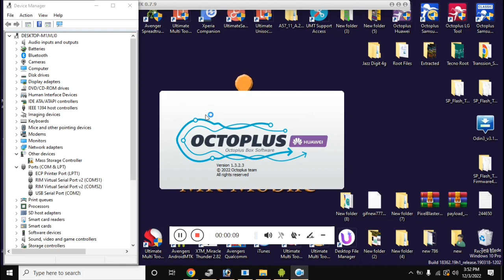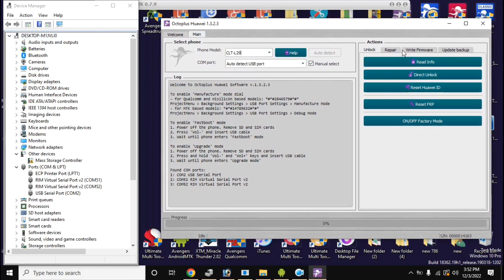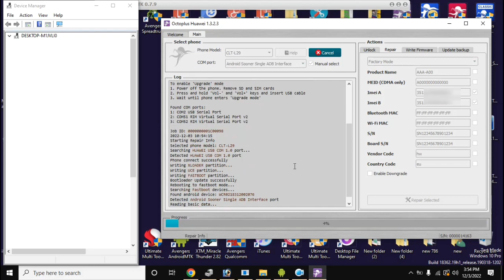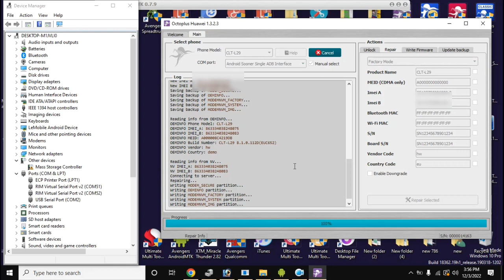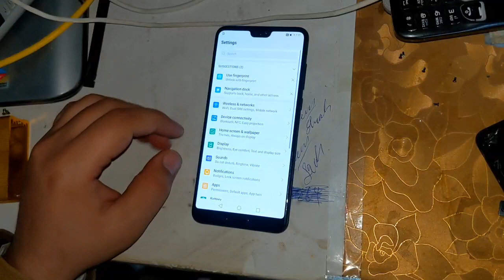Huawei P20 Pro CLT-L29 IMEI REPAIR BY Octoplus CLT-L09 CLT-L04 CLT-AL00 IMEI Repair Test Point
Huawei P20 Pro CLT-L04 Firmware ( Test Point )

Facebook  مجھ سے رابطہ کرے۔ شکریہ

( وارننگ : یاد رہے کہ IMEI چینج کرنا اکثر ممالک میں ایلیگل ہے ۔ لحاظہ ہمیشہ IMEI ریپئر کرتے وقت فون کے بکس پر درج شدہ فون کا اوریجنل IMEI فون کے سافٹ ویئر میں Write کیا کرے۔ )

Warning: Remember that changing IMEI is illegal in most countries.  Remember to always write the original IMEI of the phone listed on the phone box in the phone software while doing IMEI repair.

चेतावनी: याद रखें कि IMEI बदलना अधिकांश देशों में अवैध है।  IMEI रिपेयर करते समय हमेशा याद रखें कि फोन के सॉफ्टवेयर में फोन बॉक्स पर सूचीबद्ध फोन का मूल IMEI लिखें।